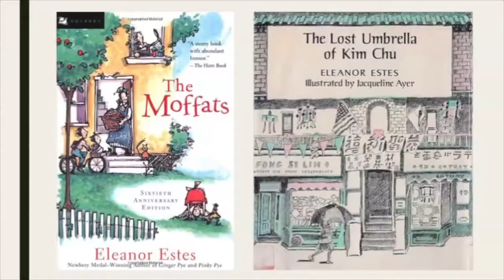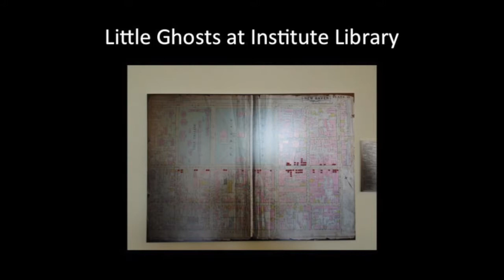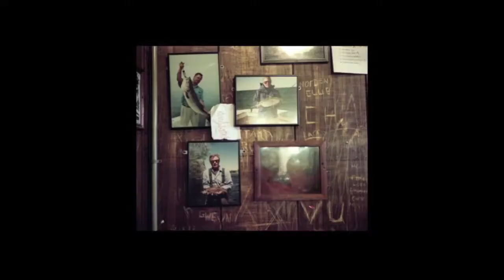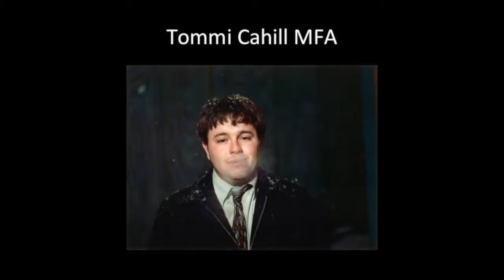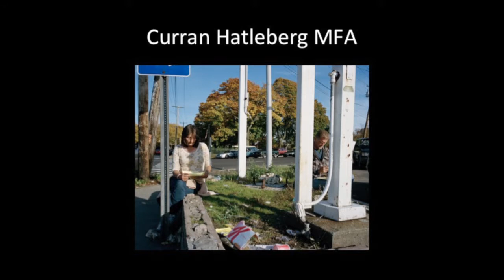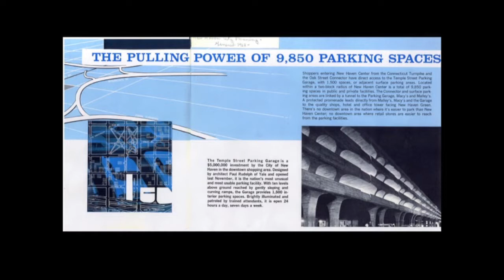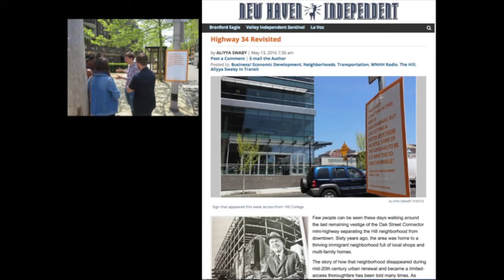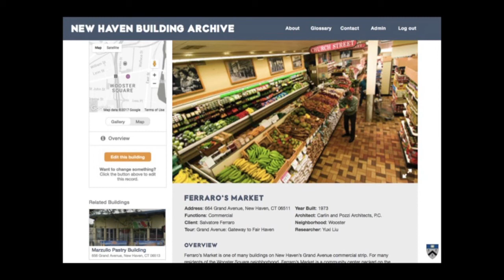IMAGING NEW HAVEN: ENGAGING THE CITY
Join Nicholas Dawidoff, writer, Lisa Kereszi, critic, photographer, and Director of Undergraduate Studies, School of Art, Elihu Rubin, Associate Professor, School of Architecture, for a discussion about the city of New Haven and how one engages with it, tries to capture it, and learns from it.

Introduced and moderated by Pamela Franks, Senior Deputy Director and Seymour H. Knox, Jr., Curator of Modern and Contemporary Art. In collaboration with the book and exhibition Candy/A Good and Spacious Land.